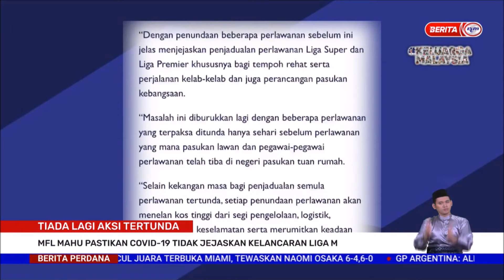3 APR 2022 BERITA PERDANA – MFL MAHU PASTIKAN COVID-19 TIDAK JEJASKAN KELANCARAN LIGA M